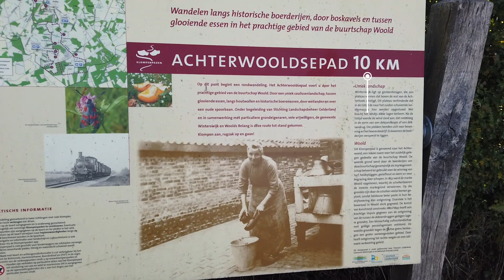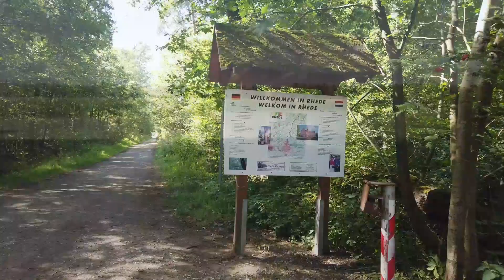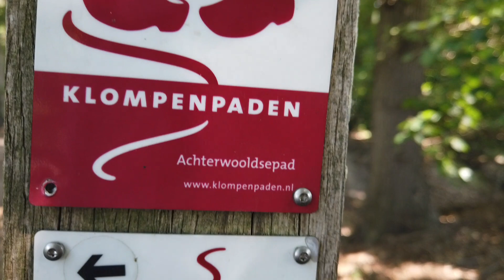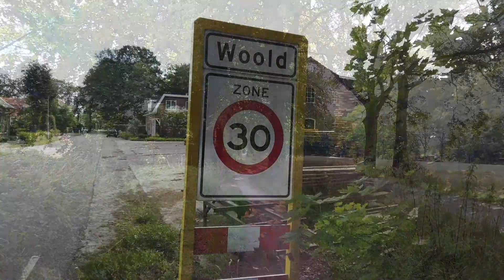Achterwooldsepad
Het Achterwooldsepad brengt je rond het buurtschap Woold, bij Winterswijk. Vanaf het startpunt moet je even doorbijten als het gaat om de eerste kilometers: veel asfalt. Daarna wordt het pad mooier en komen de smalle paadjes. Onderweg is er wat horeca: camping met terras en een rustpunt met frisdrank en wat te snacken.

Aanrader:
Beluister de uitzending van Vroege Vogels van 7 augustus over dit gebied:

Wanneer je mijn filmpjes leuk vindt en je gunt me een kop koffie:
Ik ben blij met iedere kop koffie!